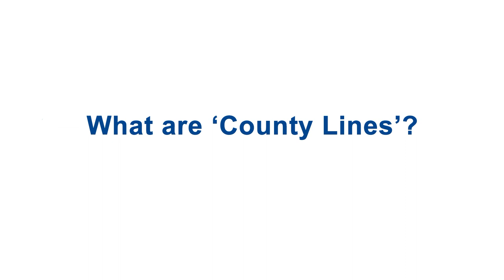Crimestoppers County Lines Launch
A new campaign to raise awareness of ‘county lines’ serious and organised crime has reached Warwickshire, with the backing of the county’s Police and Crime Commissioner, Philip Seccombe.

Independent charity Crimestoppers launched the national campaign last week, with an ad van touring the country to spread the message about how organised crime groups from the big metropolitan cities are targeting more suburban and rural areas, most usually to facilitate the supply of illegal drugs.

The campaign reached Warwickshire on Monday (July 30), with the ad van visiting areas in Stratford-upon-Avon, Leamington Spa and Nuneaton during the day.